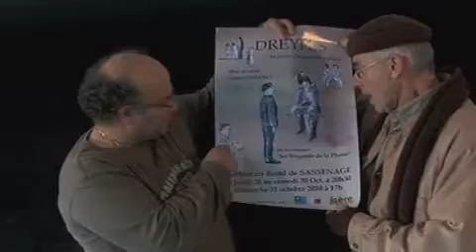Dreyfus le betisier